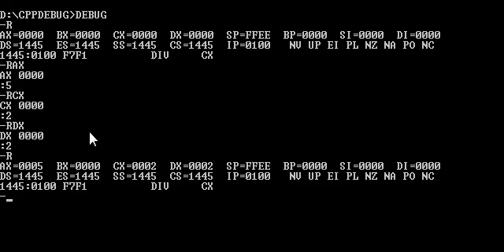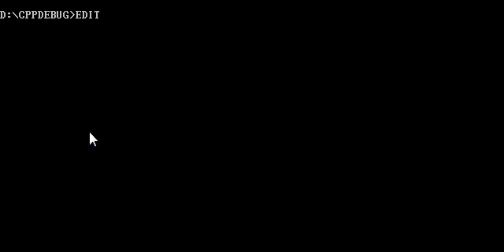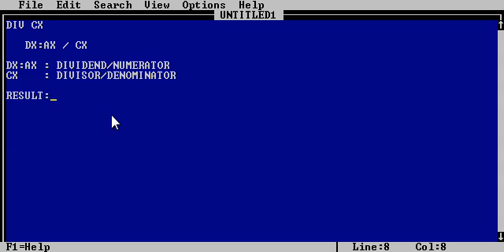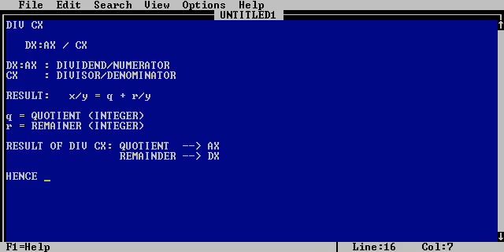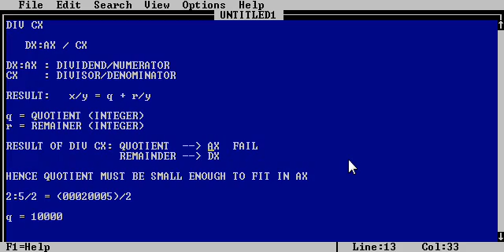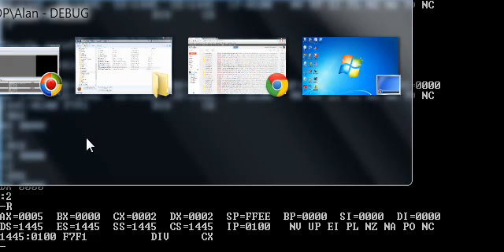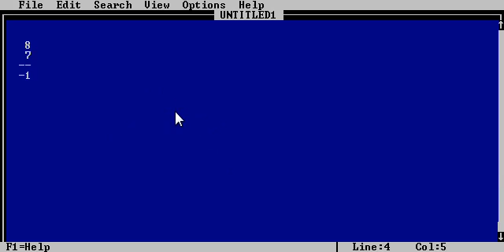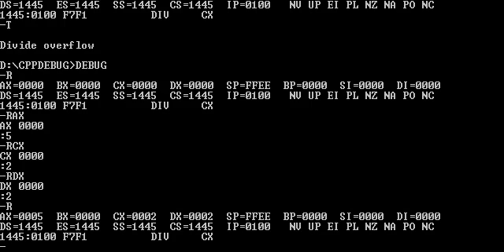C++ Programming tutorial #5 : Exploring the "obvious" (8086 instructions DIV/SUB)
Digging further into the properties of DIV, leads to other questions. More clarification on the divide overflow exception is offered. This leads to deeper questions about "obvious" things such as "how does a CPU represent negative numbers" and how does subtraction work? More specifically: "How do you 'teach' a computer to do an "obvious" thing like subtraction.